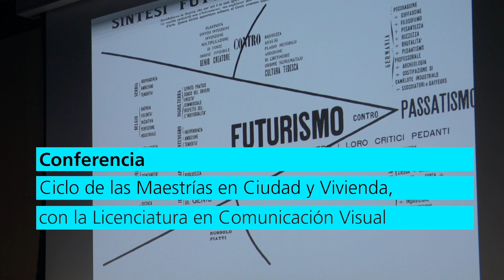El secreto detrás del libro | Newsletter 162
Lars Müller, aclamado editor de diseño y arquitectura, visitó CENTRO para compartir su experiencia. Esta conferencia es una propuesta de las Maestrías en Ciudad y Vivienda con la Licenciatura en Comunicación Visual en el marco de Mextrópoli 2019.